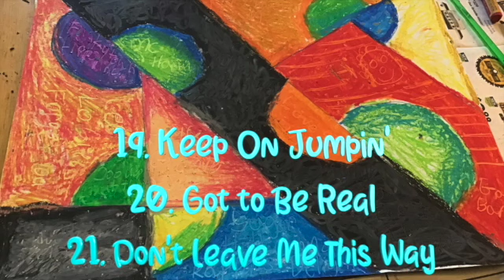NOW Boogie Nights: Disco Classics - Tracklist (CD 1)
🎉✨NOW Boogie Nights - Disco Classics is finally here!!! ✨🎉
Treat your ears (and feet) to the best in disco, and celebrate the dancefloor with Kool & The Gang, Jackson 5, Chaka Khan, Candi Staton, Amii Stewart and Odyssey. …and we’ve included the full extended remix of ABBA’s ‘Voulez-Vous’!